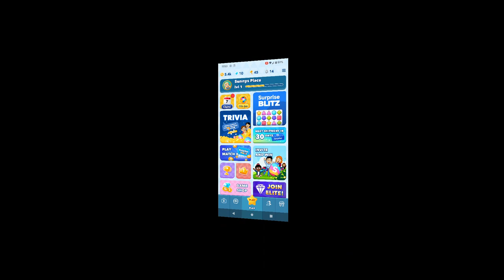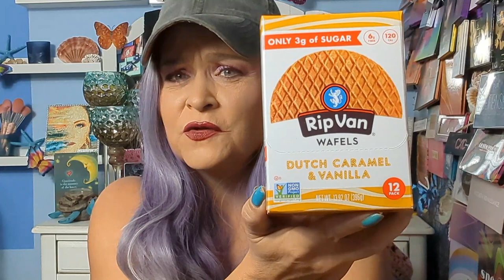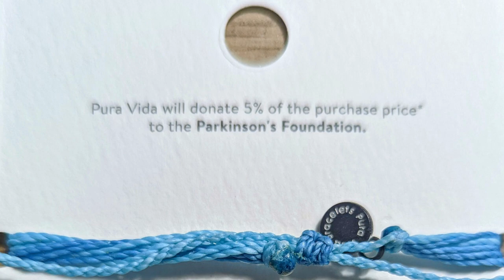New Subscription Box Surprise.com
Hi guys
What in the world have I done now? Surprise.com is a $39.99 monthly subscription box that has an app to download you play multiple games to earn tokens for eggs then hammers to smash the eggs with! Each egg you smash your products in your box will get better & better I think Surprise is going to be a fun one !

P.R or other inquiries

Sunnys Place📬
203 N.Clay #323

TopCashBack💰
u get $10 for signing up

Afterpay💰
Hey! Here's $10 off your first purchase with Afterpay. It's so easy - and you can thank me later. 😉 Minimum purchase of $50. Terms apply.

My Media Handles

Sunnys Place

Sunnys Place

Influenster
SunnyP4
My state is Missouri

The products featured in my videos are purchased by me unless otherwise stated the opinion of any product I show is solely my own opinion

I will not be held responsible for stolen or damaged products upon delivery it is solely the recipients responsibility to pay for any duties / taxes owed upon receiving giveaway wins

Crisis Hotlines🚨
Drugs & Alcohol Help

Just need to talk or find resources

National Resource Line🗺️
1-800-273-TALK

ABC 123 DONT WANT TO TALK BUT COULD TEXT!!
TEXT- 741741